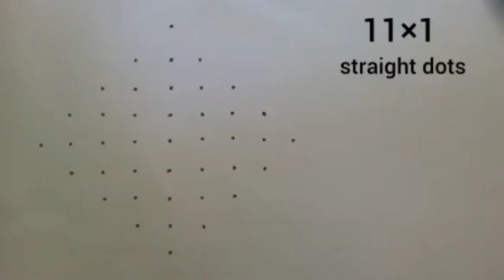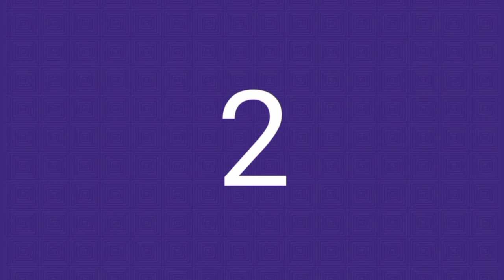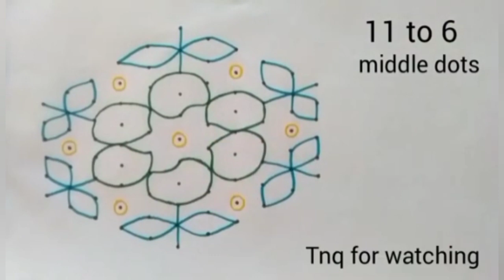Ugadi Chukkala Muggulu || Ugadi Muggulu 2022 || Festival Rangoli || Ugadi Special Rangoli Designs